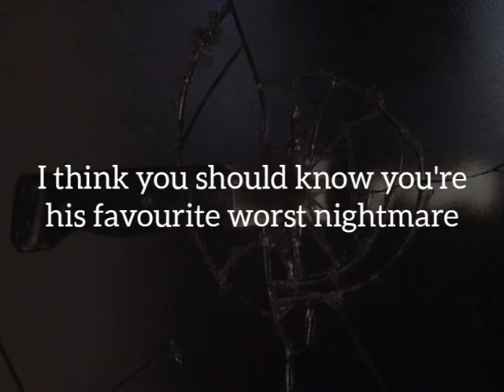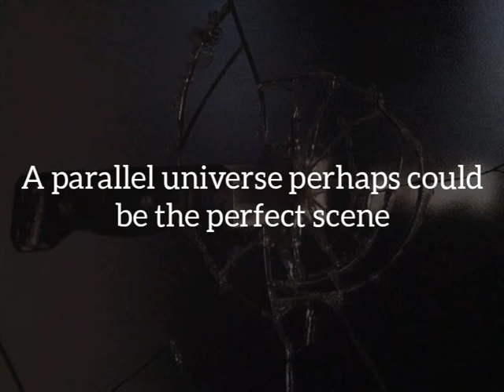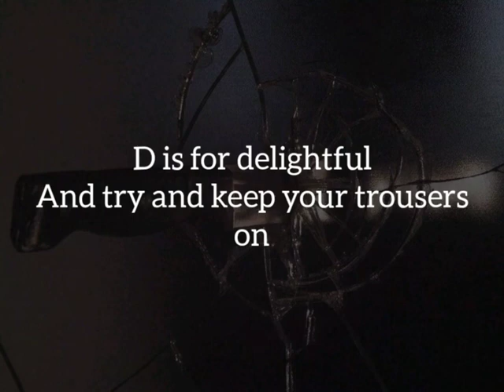D is for dangerous // arctic monkeys lyrics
Album: Favourite Worst Nightmare (2007)